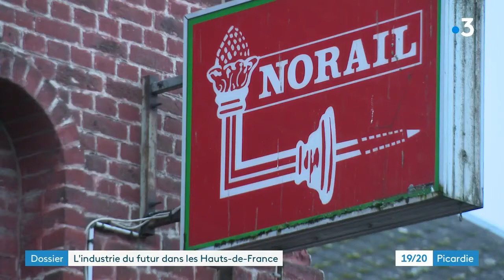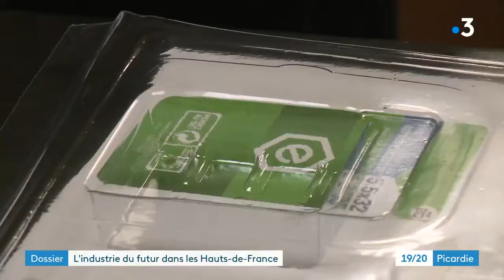Replay France 3 Picardie - JT 19/20 du 8 février 2020 - NORAIL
La Région met en place des subventions pour aider les entreprises traditionnelles à prendre elles aussi le virage de la robotisation. Découvrez le cas de l'entreprise Norail, accompagnée par l'agence Hauts-de-France Innovation Développement.